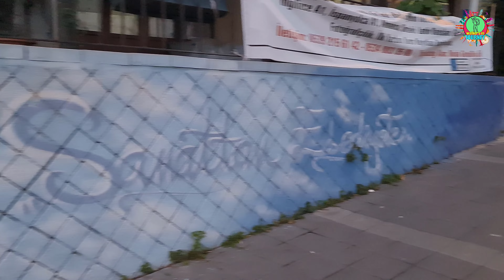😍 Kadıköy Istanbul Walking Tour🚶‍♂️kadıköy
Kadıköy (Turkish pronunciation: [ˈkadɯcøj] (listen)), known in classical antiquity and during the Roman and Byzantine eras as Chalcedon (Greek: Χαλκηδών), is a large, populous, and cosmopolitan district in the Asian side of Istanbul, Turkey, on the northern shore of the Sea of Marmara. It partially faces the historic city centre of Fatih on the European side of the Bosporus. One of the expensive neighborhood in Istanbul. Kadıköy is also the name of the most prominent neighbourhood of the district, a residential and commercial area that, with its numerous bars, cinemas and bookshops, is the liberal cultural centre of the Anatolian side of Istanbul. Kadıköy became a district in 1928 when it was separated from Üsküdar district. The neighbourhoods of İçerenköy, Bostancı and Suadiye were also separated from the district of Kartal in the same year,[citation needed] and eventually joined the newly formed district of Kadıköy. Its neighbouring districts are Üsküdar to the northwest, Ataşehir to the northeast, Maltepe to the southeast, and Kartal beyond Maltepe.